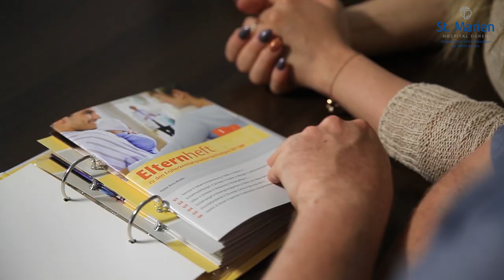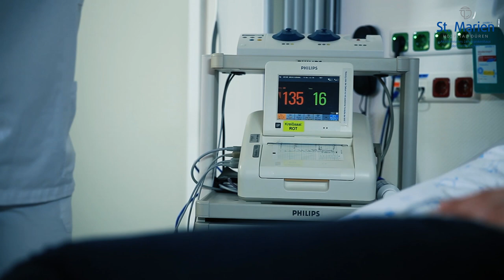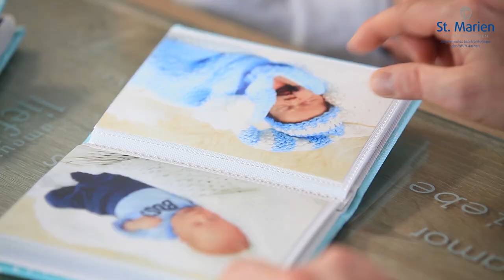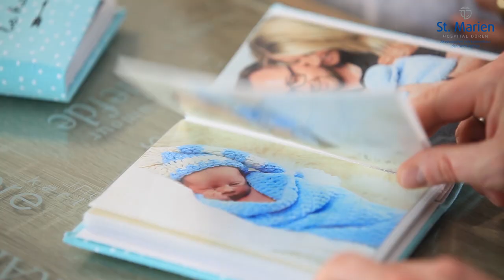Hebammen und Geburtshilfe St. Marien-Hospital Düren